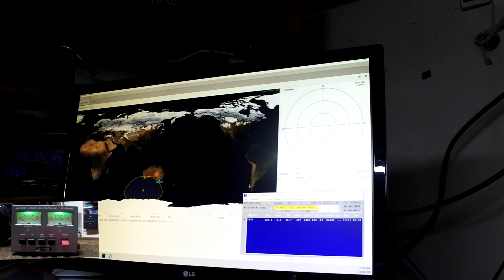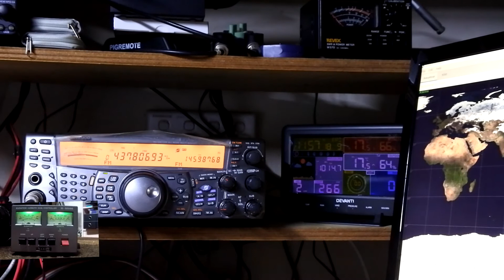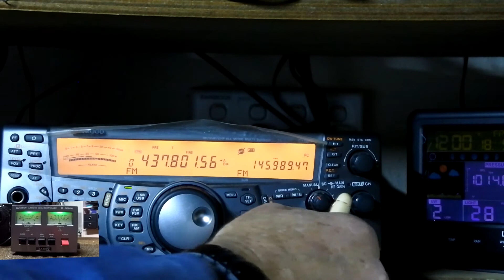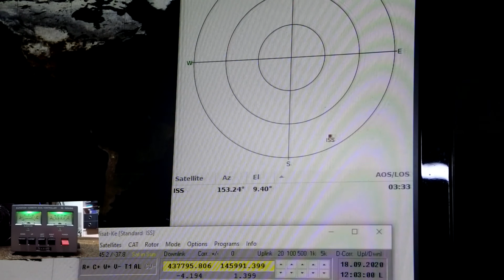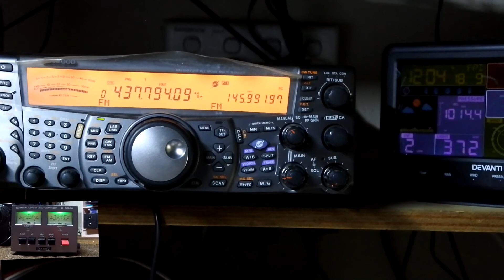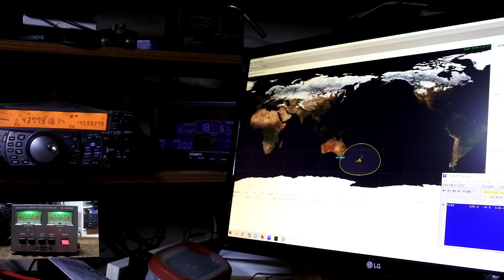Working VK5EU via the ISS Crossband Repeater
Testing out the CIV link to the radio and the Rotator Controller.
Station:
Transceiver: Kenwood TS2000X 80W FM
Antenna: Diamond X520 Vertical
Radio and Rotator Software: SatPC32
Visual Software: Gpredict
Under test on the shack floor:
Yaesu G-5500 AZ-EL Rotator feeding into a USB-232B Rotator Interface.